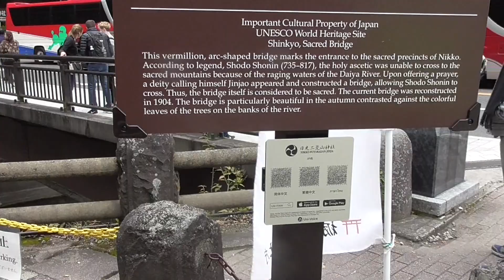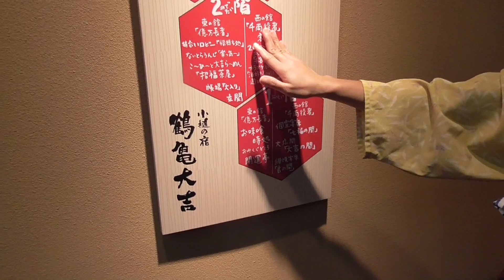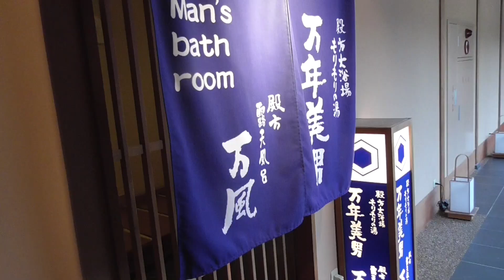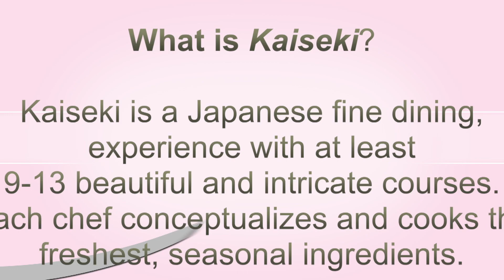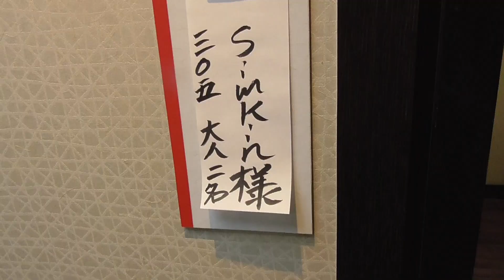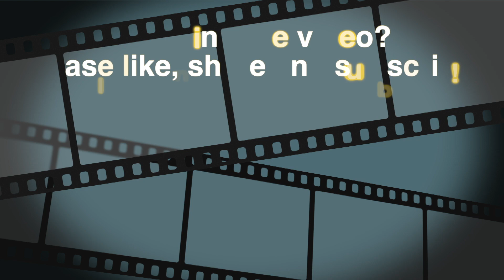Ryokans and Kaiseki in Japan: Tsurukame Daikichi Ryokan, Nikko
We visited Nikko several years ago and stayed at the same, excellent ryokan for one night. But scheduled two nights in Nikko on this trip for more leisure time. Convenient Tsurukame Daikichi (right across the street from Toshogu)  is still excellent and offers wonderful food and rooms.

November, 2019